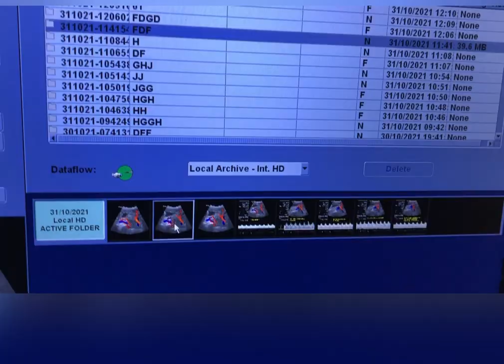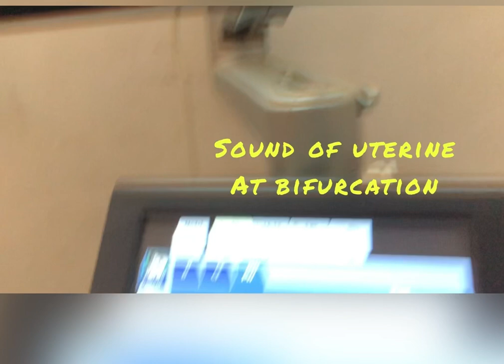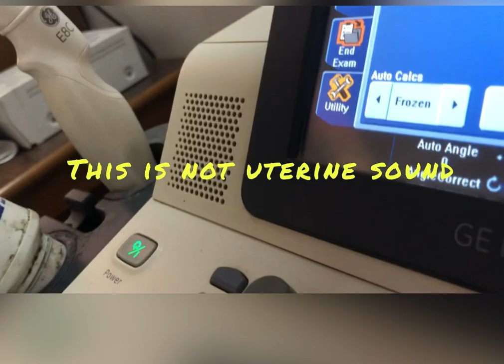Identifying uterine artery in second trimestee